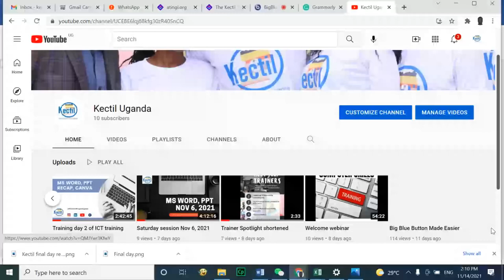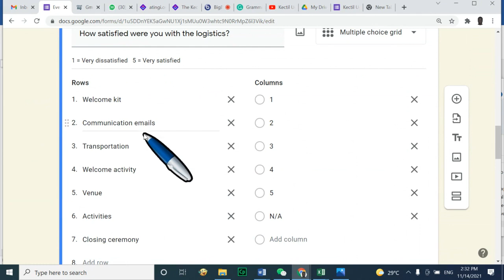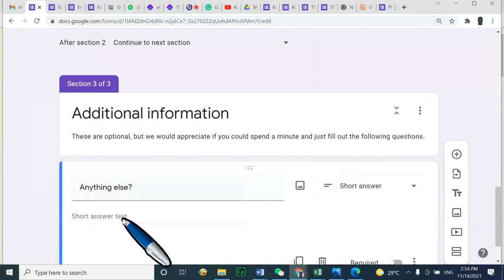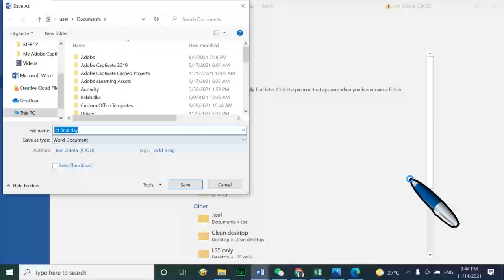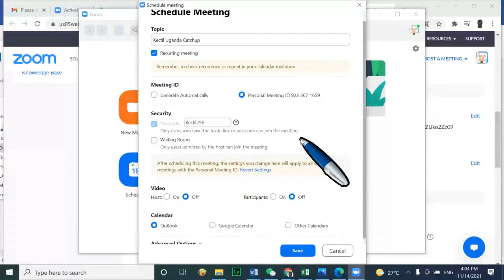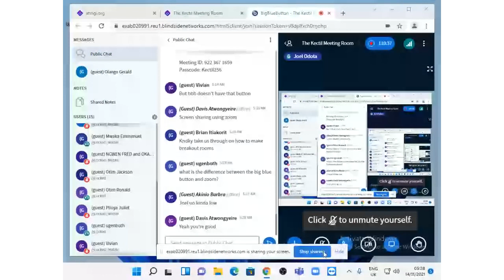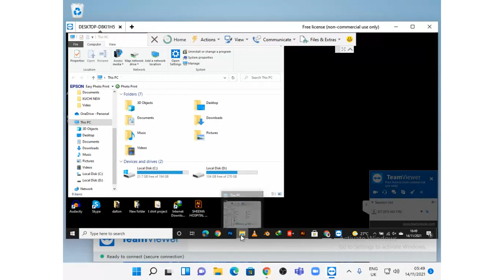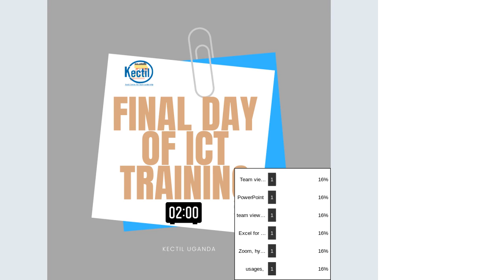Zoom, TeamViewer, File Conversion, Google Forms from A-Z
This video is a training webinar recording at the Kectil Center for Youth Leadership, Uganda and shall only be used for training and learning purposes.

No part of this content shall be used for commercial purposes without authorization from the Center.

Best wishes!